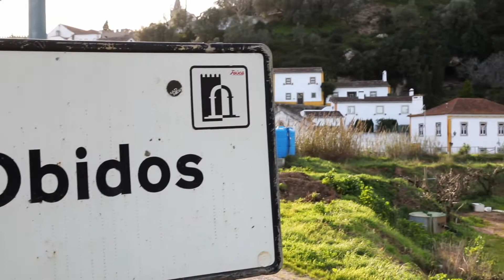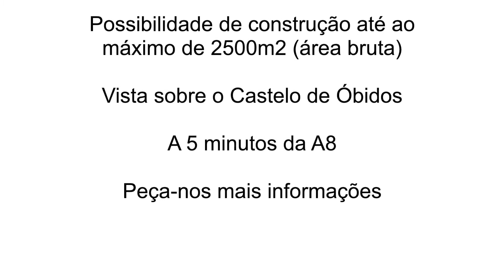Lote de Terreno para construção - Gaeiras - Óbidos - Mr. HOUSE - Imobiliária.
É expressamente proibido alterações e manipulação do presente video.